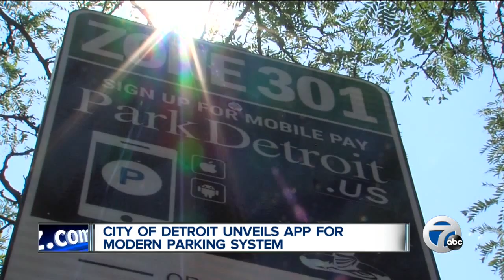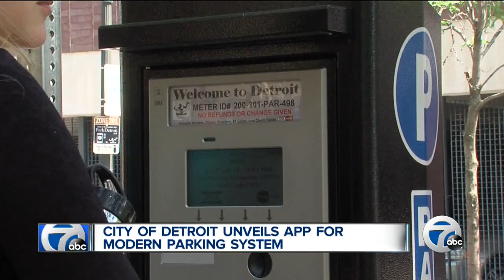Detroit unveils new parking app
Detroit has unveiled a new app that will make parking in the city easier.